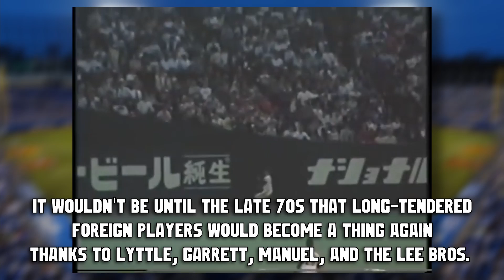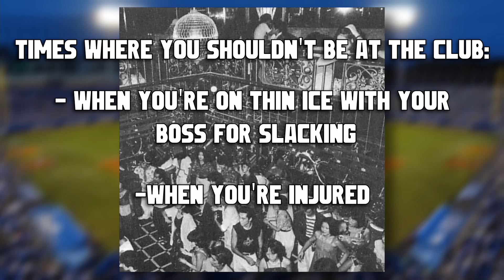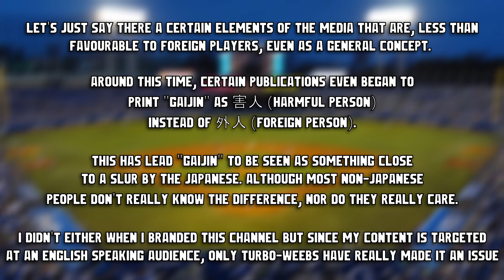Joe Pepitone - Looking a Gift Horse in the Mouth | GB Mini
In 1973, the Yakult Atoms signed former All-Star Joe Pepitone... and lets just say it didn't go as planned.